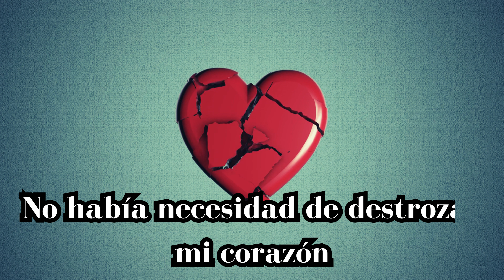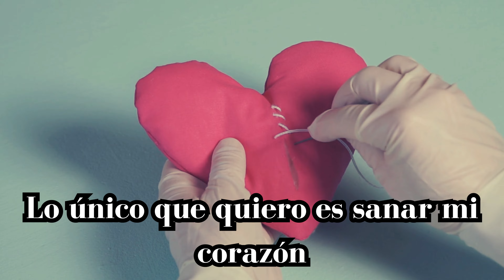Acepta Tu Error (Lyric Video)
Video de nuestro sencillo "Acepta Tu Error" con letra.